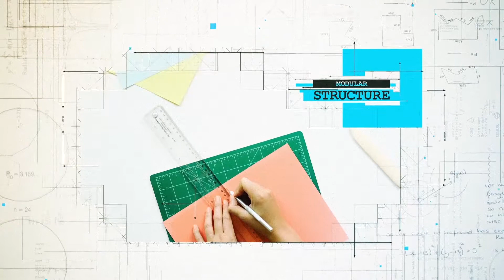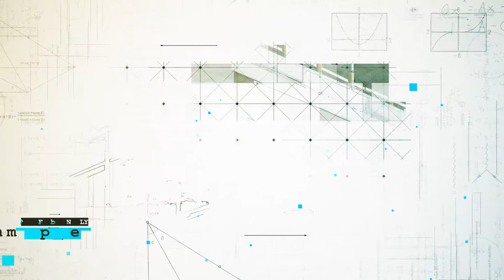Construction Presentation - After Effects Template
PROJECT MAIN FEATURES:

Modular Structure
Color Control
After Effects CS6 and above
Soundtrack in preview you can find here
Preview videos doesn’t included you can find here